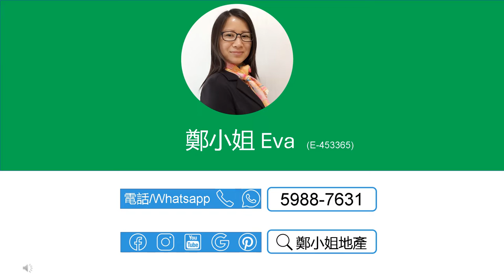[售]名城3房低層🔥減價20萬🔥👍🏻低水靚盤👍🏻👩獨家代理👩，東南座向，青綠山景，連露台，寵物天地，升值潛力高，投資自住首選，東鐵、屯馬和沙中三線交匯 【鄭小姐地產】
[售]名城3房低層🔥減價20萬🔥👍🏻低水靚盤👍🏻👩獨家代理👩，東南座向，青綠山景，連露台，寵物天地，升值潛力高，投資自住首選，東鐵、屯馬和沙中三線交匯

樓盤資料*：
🔸樓盤：名城2期(盛薈)低層
🔸按揭: 首置最高可借900.0萬(83%),非首置最高可借864.0萬(80%)-1000萬林鄭2.0 Plan
🔸實用：680呎
🔸建築：903呎
🔸間隔：3房 2廳
🔸座向：東南
🔸景觀: 山景
🔸屋苑設施：會所，泳池，兒童設施，運動設施，娛樂設施，餐飲設施，美容/保健，休閒區
🔸交通：東鐵、屯馬和沙中線交匯，大圍巴士總站上蓋，非常方便
🔸配套：豪華會所，商場食肆超市街市齊全
🔸網上商城 , 上面有大量名城及大圍荀盤，每日更新

聯繫我們，查詢和預約睇盤：
⭕地鋪：香港沙田置富第一城樂薈85-86地鋪
🥇香港地产代理监管局牌照: E-453365
📘公司牌照: C-000982

English
[Buy]FESTIVAL CITY(名城), 3Rooms, Lower floor🔥$200K reduction🔥👍🏻Bargain👍🏻, Mountain view,1st choice for investment/self-occupation,MTR interchange

Property Info*：
🔸Estate: Festival City,
🔸Price：$10.800M ($15,882/ft²)
🔸Size (Net)：680Sq.ft
🔸Size (Gross.)：903Sq.ft
🔸Layout：3 Rms, 2 Living Rms
🔸Dir.: Southeast
🔸View: Mountain view
🔸Online Store for more listings in Festival City and , updated daily

🥇EAA#: E-453365
📘Company EAA#: C-000982

🔹 Landlord Representative
🔹 Relocation Service